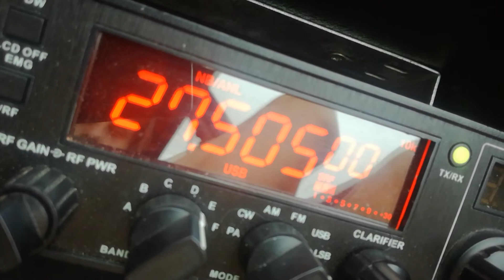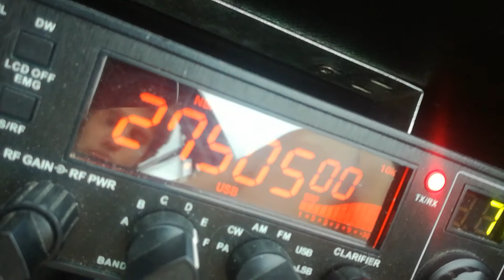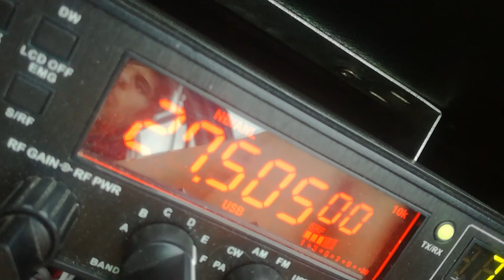14RC166 Christophe avec 14EJ21 Elrik sur le département 17, Rochefort sur mer